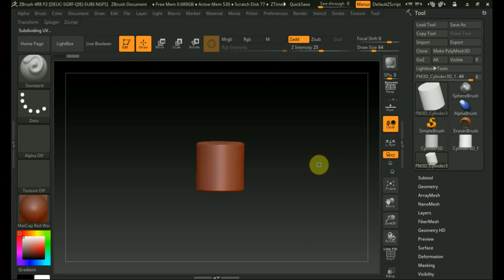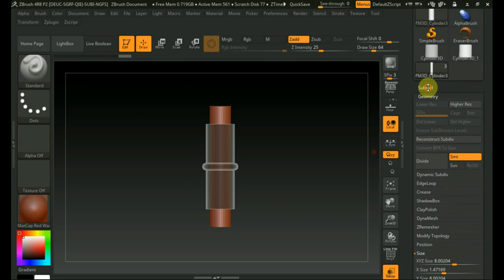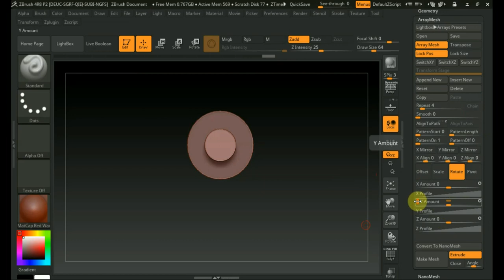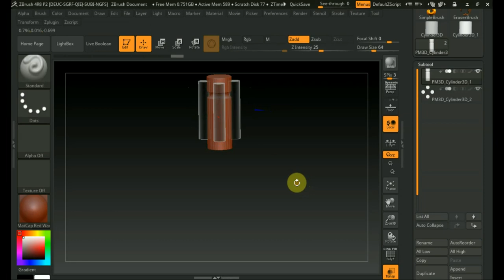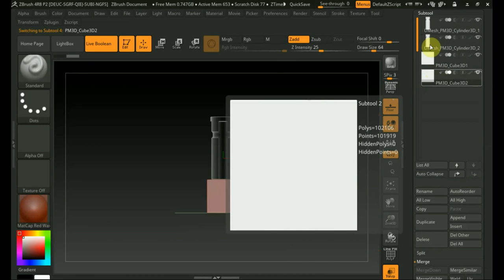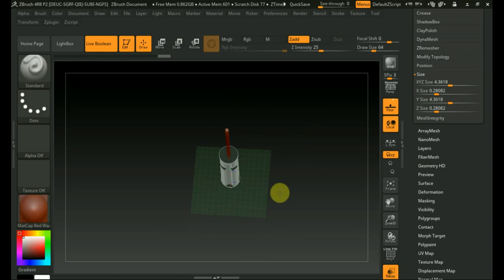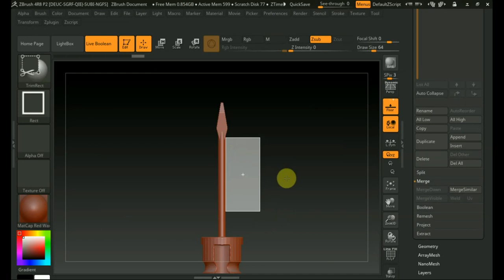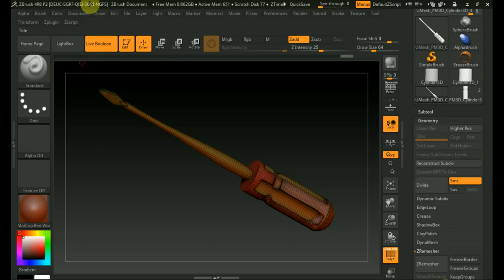Zbrush 4R8 как сделать отвертку.